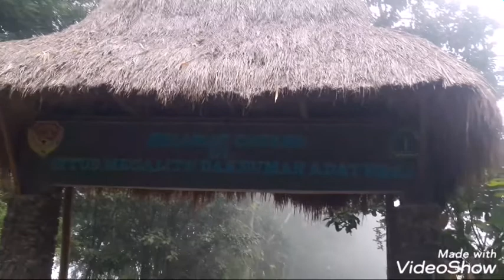Situs Megalith dan Kampung Adat Bena Ngada Flores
Kampung  adat yg saat ini memiliki 46 Buah rumah adat dari ke 7 Suku Bena Desa Tiworiwu kab Ngada..